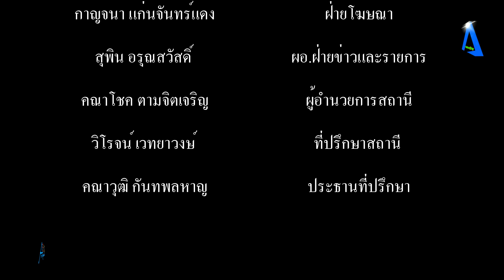บรรยากาศสงกรานต์จังหวัดนครนายก ประชาชนทั่วสารทิศมุ่งหน้ามาท่องเที่ยวจังหวัดนครนายก เทศกาลสงกรานต์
บรรยากาศสงกรานต์จังหวัดนครนายก ประชาชนทั่วสารทิศมุ่งหน้ามาท่องเที่ยวจังหวัดนครนายก เทศกาลสงกรานต์ tvstreaming #

ที่ถนนเสนาพินิจ ตำบลนครนายก จังหวัดนครนายก มีประชาชนทั่วสารทิศได้มุ่งหน้าเดินทางมาท่องเที่ยวในจังหวัดนครนายก เช่นท่องเที่ยวที่เขื่อนขุนด่านปราการชล,น้ำตำสาริกา,น้ำตกนางรอง,น้ำตกวังตะไคร้ หลังจากท่องเที่ยวสถานที่ต่างๆแล้วก็จะเข้ามาที่ตัวเมืองนครนายกตั้งแต่แยกไฟแดงตัวเมืองนครนายกถึงสะพานข้ามแม่น้ำนครนายกไปจนถึงถนนฝั่งวังกระโจม มีประชาชนได้เตรียมถังน้ำไว้เล่นสงกรานต์ทั้ง 2 ฝั่งทางถนน โดยมีการนำเครื่องเสียงมาเปิดเพลงเต้นกันอย่างสนุกสนาน บางรายก็นำรถยนต์ติดเครื่องเสียงนำน้ำใส่หลังรถยนต์ตระเวณพาสมาชิกขึ้นรถยนต์มาสาดน้ำในถนนเสนาพินิจซึ่งช่วงเย็นๆจะมีรถยนต์เข้ามาเล่นน้ำจำนวนมาก โดยในปีนี้ทางเทศบาลเมืองนครนายกและสถานีตำรวจภูธรจังหวัดนครนายก ได้เปิดถนนเสนาพินิจให้ประชาชนได้ขับรถยนต์เข้ามาเล่นน้ำในตัวเมืองได้ทำให้สถานที่ต่างๆนั้นในจังหวัดนครนายกคึกคัก และมีเจ้าหน้าที่ตำรวจคอยอำนวยความสะดวกเป็นอย่างดี